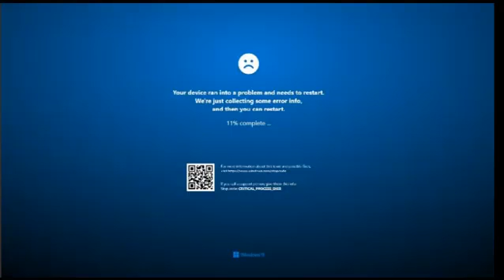Barney Error 1A (Punishment Edition) {REUPLOAD}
Reupload due to my alt channel got terminated again

0:00 Barney Error 1A: Punishment Edition
0:45 HYPER PUNISHMENT!
0:58 SEVERE PUNISHMENT!
1:24 CRAZY PUNISHMENT!
2:26 SUPER EXTREMELY PUNISHMENT!
2:44 MEGA EXTREMELY PUNISHMENT!
3:03 MEGA PUNISHMENT!
3:41 GIGA PUNISHMENT!
4:09 TERA PUNISHMENT!
4:38 PETA PUNISHMENT
4:53 EXA PUNISHMENT